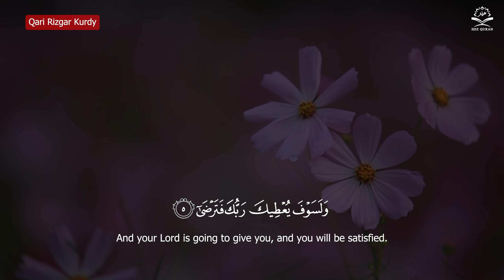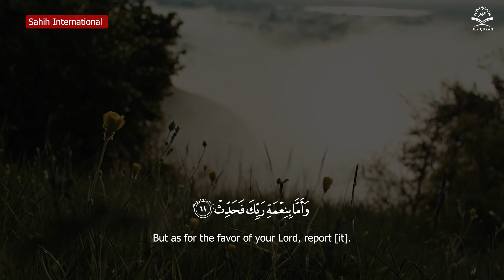قارئ رزكار كوردي Surat Ad Duhaa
آ
آغا خان الرابع
أ
أبو إسحاق السبيعي
أبو الحسن ابن غلبون
أبو الحسن القزويني
أبو الطيب بن غلبون
أبو جعفر المدني
أبو سعيد القشيري
أبو شامة المقدسي
أبو عمرو الداني
أبو محمد الشاطبي
أبو محمد الواسطي
أبو نصر منصور بن محمد العراقي
أبو نعيم البلخي
أحمد الاندرابي
أحمد الحواشي
أحمد الخليلي
أحمد بن يحيى الكرمي
أحمد طالب حميد
أحمد علي الحذيفي
أحمد علي العجمي
أحمد ندا (مقرئ)
أسامة خياط
إ
إبراهيم الأخضر
إبراهيم المنصوري (مقرئ)
إبراهيم بن عبد الرزاق الأنطاكي
إسحاق الأزرق
إسحاق الوراق
إسماعيل بن جعفر الأنصاري
إسماعيل بن موسى منك
ا
ابن أم قاسم المرادي
ابن الجزري
ابن الطبري
ابن القاصح
ابن الكيزاني
ابن بري التازي
ابن خير الإشبيلي
الأخفش الدمشقي
الأزرق المقرئ
البزي
الجدل في القرآن
الحسن بن الحباب
الحسن بن سعيد المطوعي
الربيع بن ثعلب
القراء السبعة
القراءة المتواترة
المغيرة بن أبي شهاب
اليسع بن عيسى
ت
تاريخ علم القراءات في البصرة
توفيق الصائغ
ج
جعفر بن أحمد السراج
د
درباس مولى ابن عباس
ر
رزق الله التميمي
ز
زكريا الأنصاري
س
سعاد عبد الحميد
سعد الغامدي
سعود الشريم
سعيد بن سليمان الكرامي السملالي
سعيد حسن سمور
سليمان الخياط
ش
شعبة بن عياش
شهريار برهيزكار
ص
صلاح البدير
ط
طاهر بن عمر سنبل
ع
عامر الكاظمي
عبد العزيز بن عبد الفتاح القارئ
عبد العزيز بن عبد الله آل الشيخ
عبد الفتاح الشعشاعي
عبد القادر بن علي المشاط
عبد الله بن السائب
عبد الله بن عبد المؤمن الواسطي
عبد الله بن عياش
عبد الوارث بن سعيد
عبد الوهاب بن محمد القرطبي
عثمان بن زائدة
محمد بن أحمد بن مطرف الكناني المقرئ
محمد بن الحسن السمنودي
محمد بن المفرج
محمد بن حسن الفاسي
محمد بن سفيان القيرواني
محمد بن عبد الرحيم بن سعيد الأصبهاني
محمد بن علي بن أحمد الأوسي
محمد بن عمنهل العاني
ه
هاشم هيبة (مقرئ)
ي
ياسر الدوسري
يحيى بن أحمد السيبي